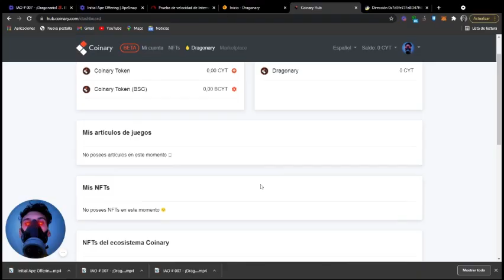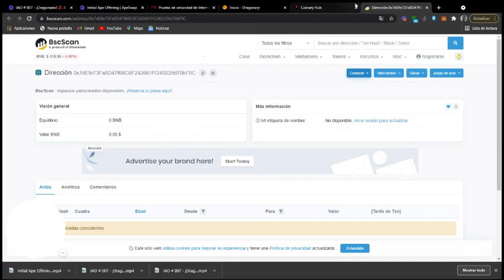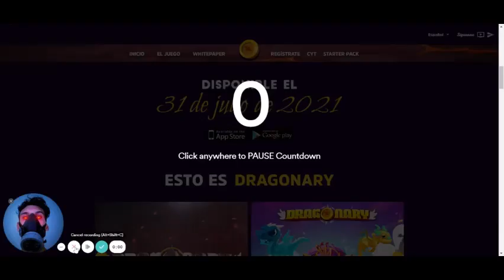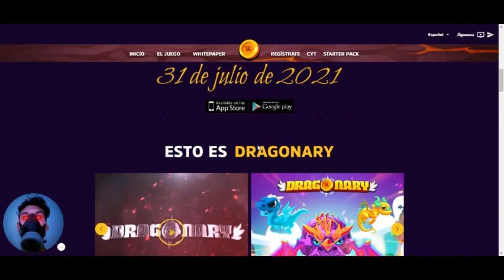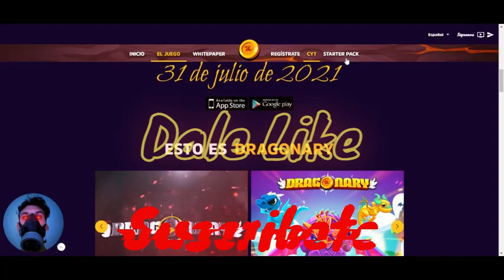Dragonary! A que hora empieza y como enviar y recibir dinero.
En este video te digo Aque Hora Sale Hoy 31 de julio de el 2021 el Juego de Dragonary para q puedas descargar y jugar la fase Beta y poder jugarlo desde el dia de la publicacion de este video. espero que el video les halla podido aclarar muchas dudas ya que la pre venta de el token se ajusto de fecha pero el juego si sale la fase beta para jugarlo hoy!! asi que vean el video completo si les gusto el video dale Like y suscribete al canal!

si tienes facebook y twitter noise.cash es para ti. te pagan por reaccionar el contenido bueno q veas en la red social y te pagan por publicar cosas estilo twitter por ejemplo... te aconnsejo q veas mi video de noise.cash luego puedes apoyarme por esta red y crecer la comunidad enlace de perfil de noise: